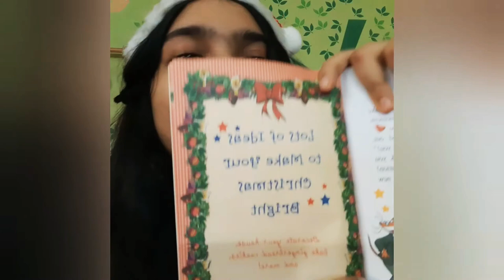A Very Merry Christmas friends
Hello friends, merry christmas.

In this video I have sujjested you all a fabumouse book for a great christmas read out. This book is written by an Italian author Elisabetta Dami.

I hope you will like the book. Enjoy your christmas and stay safe

I am sorry for the comments are turned off .
But I have nothing to do as it has been turned of by youtube for security purpose on kids videos.

The  amazon link for the book is: